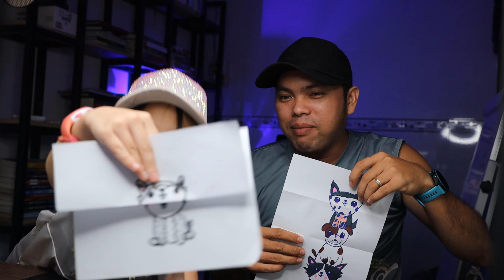Cách vẽ 3 con chó dễ thương cùng 3 cha con - How To Draw A Puppy Stack (Folding Surprise)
Cách vẽ con chó dễ thương | How To Draw A Puppy Stack (Folding Surprise)
Kênh 3 cha con sẽ hướng dẫn học vẽ tranh các anh chị phụ huynh đồng hành cùng con giúp con có môi trường chơi lành mạnh thay vì chọn kênh khác để giải trí. Vẽ giúp con luyện được não phải phát triển cân bằng hai bán cầu não. Giúp con có nhiều ý tưởng sáng tạo trong việc học cũng như trong cuộc sống.

Cảm ơn Anh chị phụ huynh và các em !